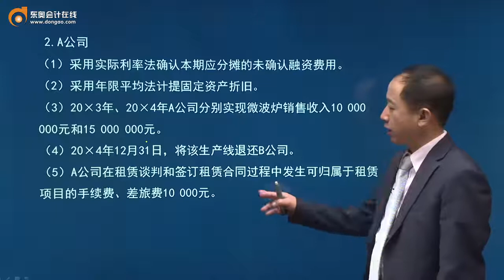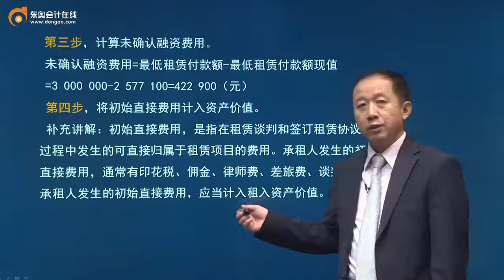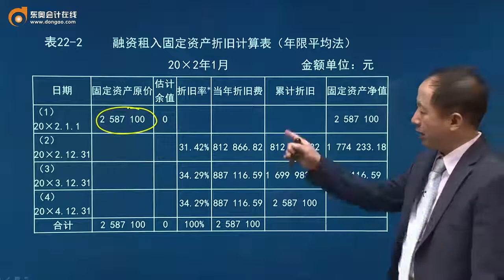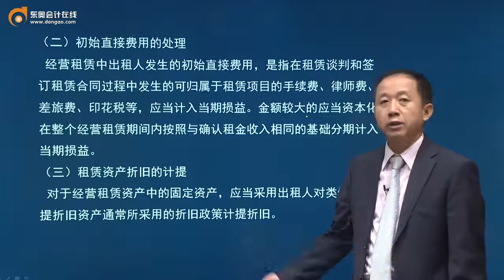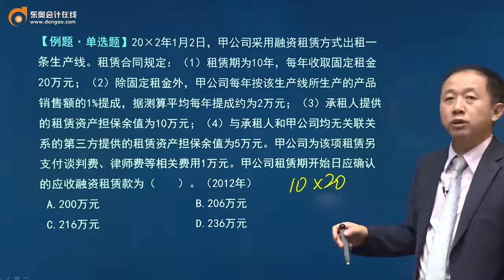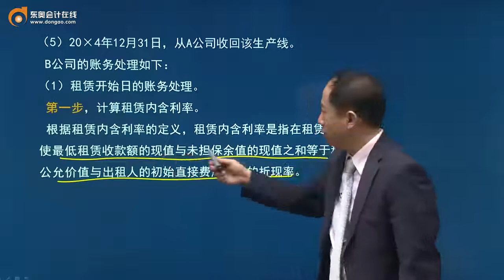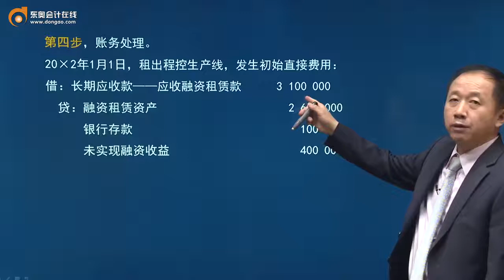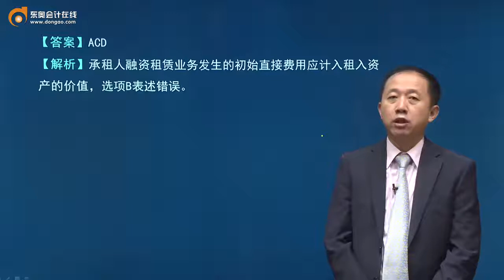第85讲承租人对融资租赁的会计处理（2）,出租人的会计处理